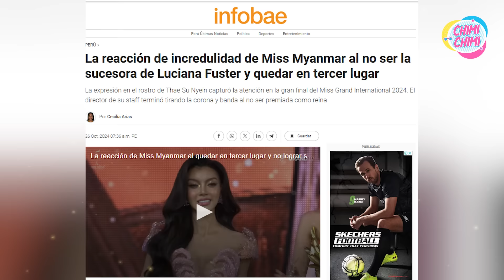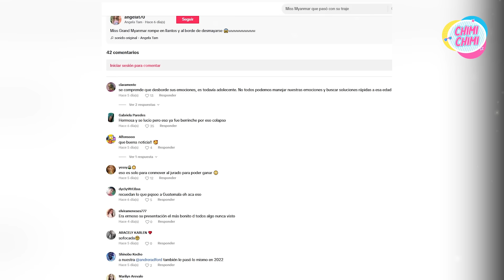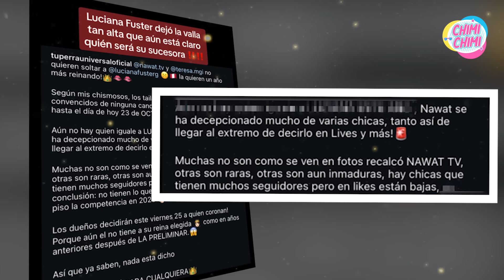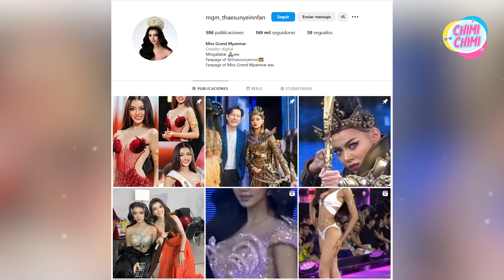La polémica del Miss Grand: los secretos detrás del triunfo de Miss India y el desprecio a Myanmar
Descubre la impactante razón por la que los organizadores del Miss Grand International no quisieron dejar ir a Luciana Fuster y terminaron eligiendo a Miss India como reina. Además, entérate el por qué decidieron “chotear” a Miss Grand Myanmar, dejándola en el tercer lugar y sin corona. ¡La reacción de esta candidata te dejará sin palabras!
¿Por qué le quitaron la corona a Miss Grand Myanmar? ¿Fue una reacción de los organizadores molestos con ella? ¿Qué motivos turbios hay detrás de esta coronación?

¡Mira todos los detalles de esta polémica en el siguiente video! ¡No te lo pierdas!